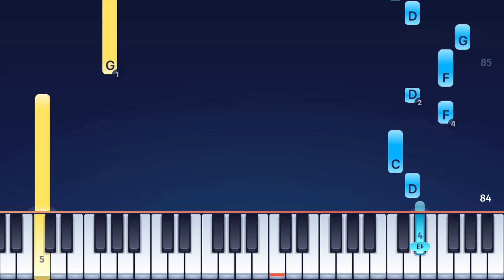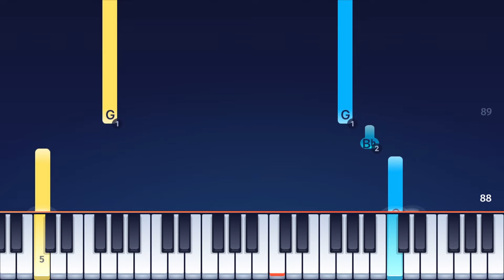Artic Monkeys - Do I Wanna Know?